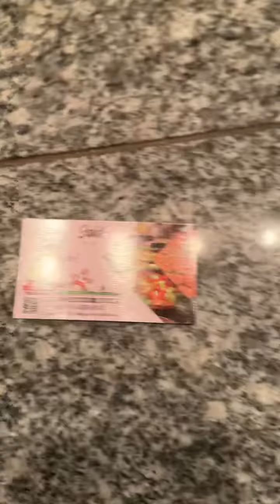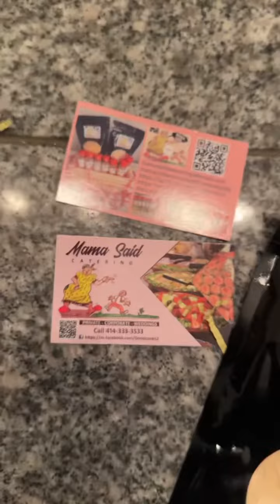Unboxing new seasonings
Get Yours Seasonings at http:/mamasaidsseasonings. Company.site